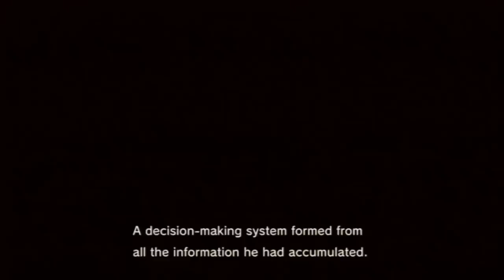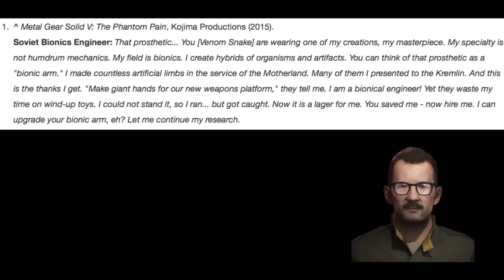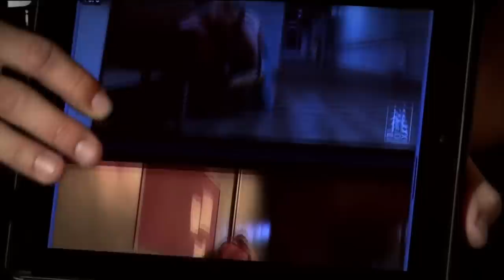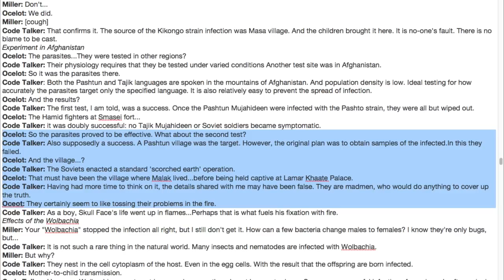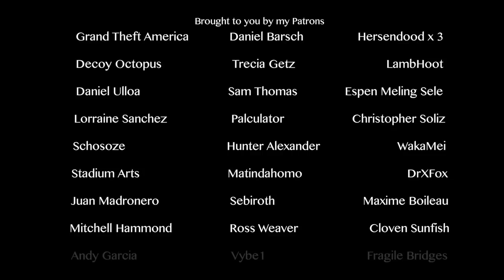What Even Happens in MGSV? Part One - Afghanistan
Ever since the 2015 debut of Hideo Kojima's METAL GEAR SOLID V: THE PHANTOM PAIN, no facts about this game have been widely disseminated, only interpretations. This has to do with how the game's narrative is put together, which innovates a fusion between espionage action and forensic investigation. Is there more to TPP than meets the eye? That much is clear. But what's much harder to pin down definitively is the 'substance' behind the surface.

In this new mini-series, I try my best to piece together some idea of what's going on in the actual episodes that constitute MGSV:TPP. In this episode, we look at the first twelve missions that take place in Afghanistan, circa 1984.

0:00 - Intro
0:51 - Brief Synopsis, Afghanistan portion of MGSV
4:45 - Overview in light of the 'big real' & connections to both MGS3 & MGS2
5:42 - Themes & Storytelling Techniques of MGSV
6:42 - In depth analysis, 'Phantom Limbs'
10:30 - Theory: Cipher's Civil War
16:19 - Analysis, Episodes 3-5
21:52 - Analysis, 'Where Do The Bees Sleep?'
23:24 - Analysis, 'Angel With Broken Wings'
26:24 - We're Being Lied To (in a good way)
34:15 - Wind-down & Conclusion

"Metal Gear Solid V: The Phantom Pain is a third-person action-adventure game developed by Kojima Productions and published by Konami for the Xbox One, PlayStation 4, Xbox 360, PlayStation 3, and PC on September 1, 2015.

The tenth and final main installment of the Metal Gear series, Phantom Pain follows legendary mercenary Big Boss (now known by his codename "Venom Snake") as he awakens in 1984 from a nine-year coma following the destruction of his private military company "Militaires Sans Frontières". With help from his old business partner Kazuhira Miller and rival-turned-ally Revolver Ocelot, Snake must rebuild his mercenary army (now called "Diamond Dogs") while plotting revenge against the shadowy organization "Cipher," as well as its XOF paramilitary unit led by the enigmatic Skull Face.

Similar to its standalone prologue Metal Gear Solid V: Ground Zeroes, Phantom Pain focuses on executing mission objectives in open world environments set in both Soviet-occupied Afghanistan and the Angola-Zaire border region of central Africa, complete with dynamic weather and day-night systems. Stealth is a major component of gameplay, but often optional thanks to Snake's arsenal of combat gear. Players can also upgrade Diamond Dogs' new "Mother Base" in a fashion similar to Metal Gear Solid: Peace Walker, allowing them to develop new weapons and items. In addition to its single-player campaign, the game includes two player-vs-player multiplayer modes, as well as optional microtransactions and other paid downloadable content.

The Phantom Pain is notable as the final game in the series with involvement from series creator Hideo Kojima and his Kojima Productions team. Several months before the game's release, Konami began a major restructuring of its games division, ultimately leading to Kojima Productions being treated more as a contractor rather than an internal studio. Unlike prior Metal Gear titles from the same team, Kojima Productions' logo and branding is absent from promotional materials and packaging for the final game. After leaving Konami, Kojima would go on to establish a new independent studio with the same name in 2015.

The Phantom Pain was bundled together with Ground Zeroes and all DLC as Metal Gear Solid V: The Definitive Experience in late 2016 for Xbox One and PlayStation 4. Phantom Pain's gameplay and graphics engine were later reused for the 2018 survival-focused spin-off title Metal Gear Survive."